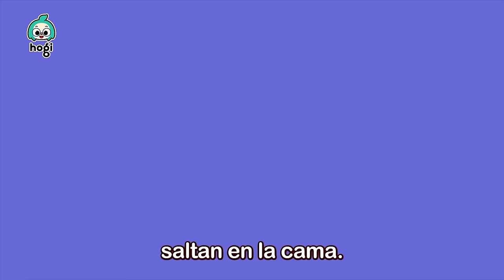💙Especial de Codi y Poki🐵💙 Las Escondidas, Cinco Monitos | Canciones Infantiles | Hogi en español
💙Especial de Codi y Poki🐵💙

00:00:00 Aprende Colores con Codi
00:02:09 El Pastelero
00:03:11 Juguetes Coloridos
00:04:37 Cinco Monitos
00:06:37 Las Escondidas
00:09:35 Aprende Colores con Palomitas de Arcoíris
00:12:47 Aprende Colores con el Tobogán y Ninimo
00:15:41 Aprende Colores con Dulces
00:18:40 Aprende Colores con los Amigos de Hogi

[Nuevo Canal] 💕Bebefinn en español - Canciones Infantiles💕